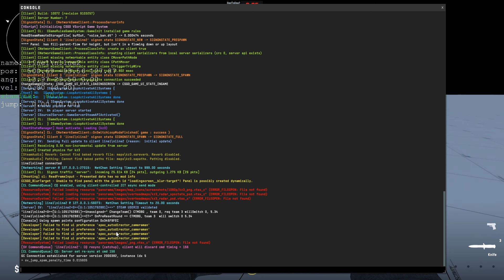do not put sv_jump_spam_penalty_time even slightly under 0.015625...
... unless you want to give anyone who desubticks free autobhop.

"what difference can a change of 0.0002 make anyway" oh boy